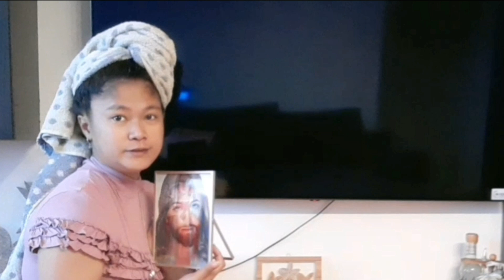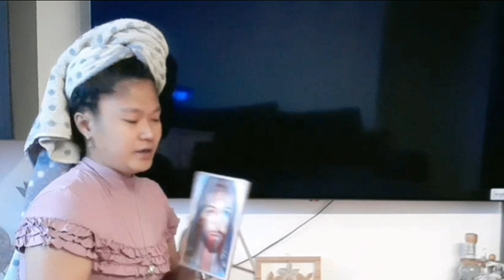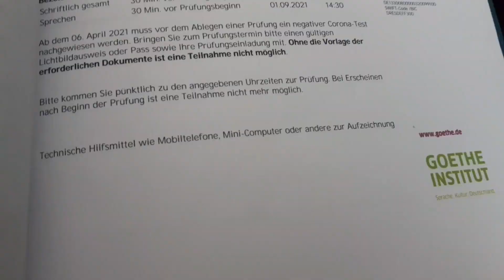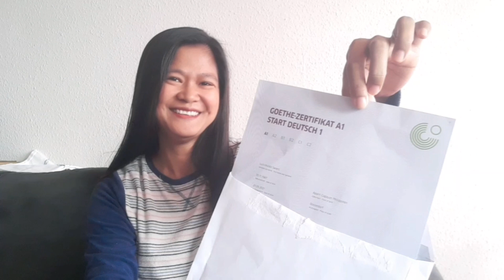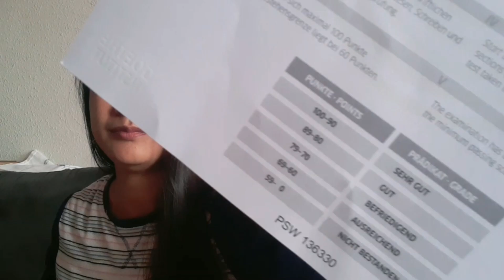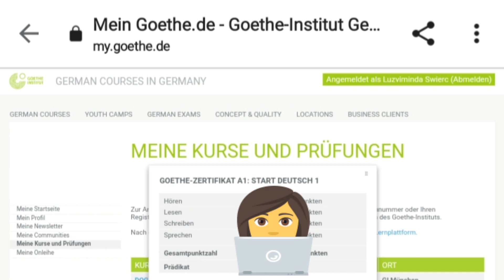German A1 Exam Result| Goethe-Institut Düsseldorf | Lucy Swierc Official